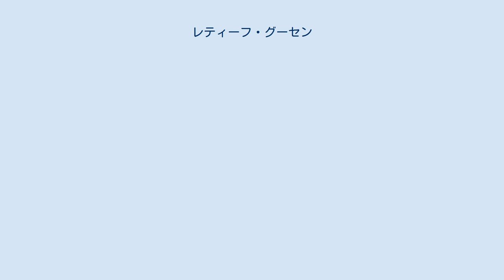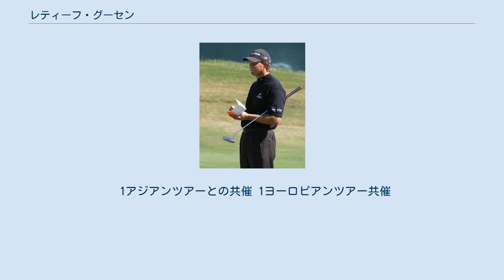レティーフ・グーセン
レティーフ・グーセン（Retief Goosen, 1969年2月3日 - ）は、南アフリカ・リンポポ州ポロクワネ（旧名ピーターズブルグ）出身のプロゴルファー。
 2001年と2004年の2度、全米オープンで優勝した実力者である。
これまでにヨーロッパツアーで14勝、アメリカPGAツアーで7勝を挙げる（メジャー大会である全米オープンの優勝は、アメリカ・ヨーロッパの両方のツアーで優勝回数をカウントされる）。
同じ南アフリカ出身のアーニー・エルスとは若い頃からのライバルであり、親友でもある。
世界ランキング自己最高位は3位。
 グーセンはアマチュア選手時代に、練習中に雷に打たれて大怪我を負ったことがある。
1990年にプロ入りした後も様々な不運に遭い、1994年と1997年の全米オープンで優勝したエルスに比べて、国際レベルに開花するのが遅かった。
しかし2001年6月の全米オープンで初日からトップに立ち、その後も好調なラウンドを続ける。
最終日の18番ホールで50センチの短いパーパットを外し、マーク・ブルックス（アメリカ）とのプレーオフになったが、それを制してメジャー大会初優勝を飾った（全米オープンのプレーオフは、最終ラウンドの終了後もう1日［18ホール］ラウンドするシステムになっている）。
この優勝を機に、それまでヨーロッパツアーを中心に活躍してきたグーセンは、米国ツアーに戦いの場を広げることになった。
 2001年11月、日本の太平洋ゴルフクラブ・御殿場コースで開催された世界ゴルフ選手権の「EMCワールドカップ」に南アフリカ代表として出場、アーニー・エルスとコンビを組んで優勝した。
この時はアメリカを含む4チームによるプレーオフを制している。
2001年と2002年の2年連続で、グーセンはヨーロッパツアーの賞金王（賞金ランキング1位）になった。
 2004年に全米オープンで3年ぶり2度目の優勝を果たした時は、同年のマスターズ優勝者フィル・ミケルソンとの一騎討ちを制している。
2005年の同大会で、前年優勝者のグーセンは3日目を終えて単独トップに立ち、大会連覇を目前にしていたが、最終日に81（11オーバー）をたたいて失速した。
2009年3月の「トランジション選手権」において、アメリカツアーで4年ぶりの7勝目を獲得した。
 日本のトーナメントに招待選手として出場したこともあり、初来日だった1997年の「ダンロップ・フェニックス選手権」では7位に入っている。
2001年のワールドカップ以来の来日となった2004年の「サントリーオープンゴルフトーナメント」でも7位の成績を残した。
 1アジアンツアーとの共催 1ヨーロピアンツアー共催